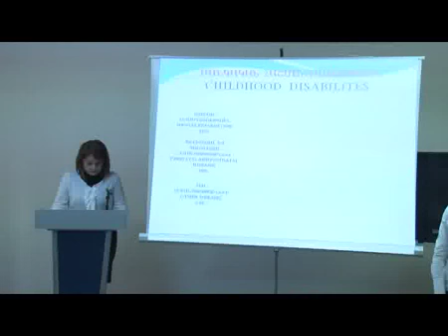Erebuni bjshkakan college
"Էրեբունի" բժշկական քոլեջ